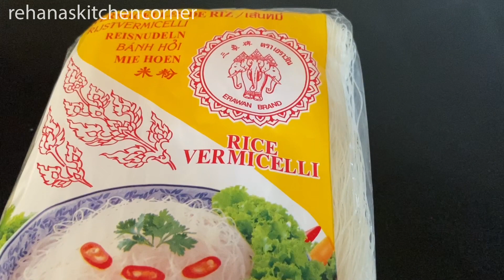Idiyappam With Rice Vermicelli Recipe - RKC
Idiyappam with Rice Vermicelli
Idiyappam made of rice vermicelli instead of rice flour. No need to press into noodles. People do not have the idiyappam maker still can make this yummy delicious idiyappam at home without much of hassle. It’s a very healthy breakfast as it is steamed cooked.

Serve 4
Ingredients
* Rice vermicelli packet, half
* Water to boil the vermicelli
* Salt to taste
* Shredded coconut
* Rice flour to sprinkle on noodles

Preparation
1. Boil water in a saucepan, add little salt. Once it starts boiling add half packet of noodles and cook for 5 minutes.
2. Immediately drain it to a colander. Let it sit in the colander for 2-3 hours. Once it gets cool cover and keep it.
3. After 2 hours, separate the noodles with a fork and sprinkle rice flour as needed. Separate all the noodles.
4. Add shredded coconut in the idli mould and place the rice vermicelli on top and steam it for 7 minutes.
5. Once it’s done transfer to a hot box.
6. Enjoy hot with egg curry! Yummy delicious breakfast!